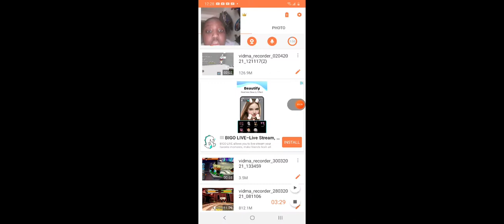Reacting to I_lovejava video Roblox bully story SEASON 2 neffex coming for you